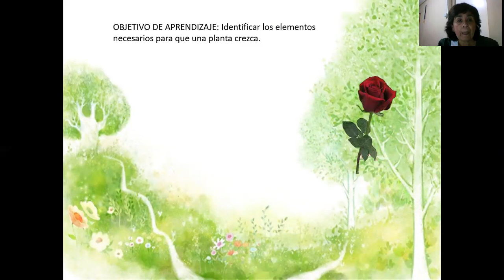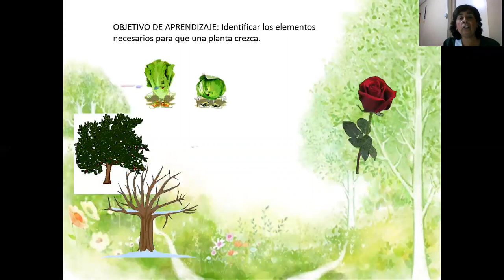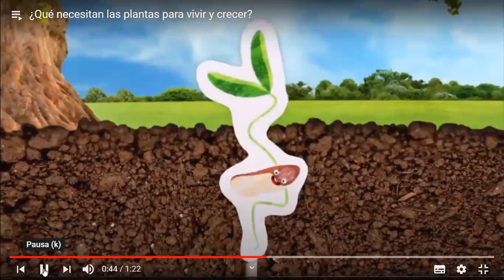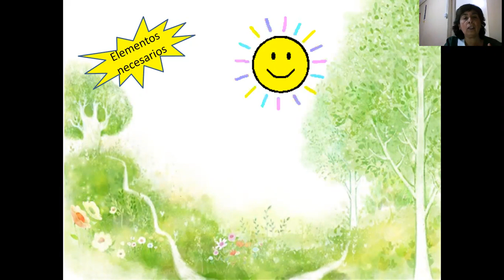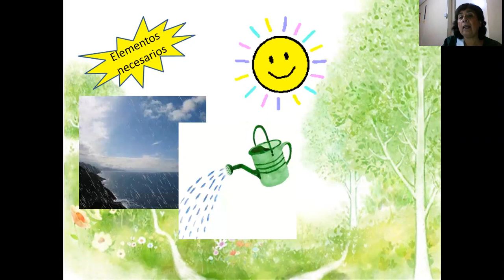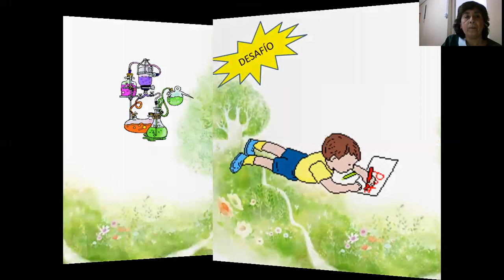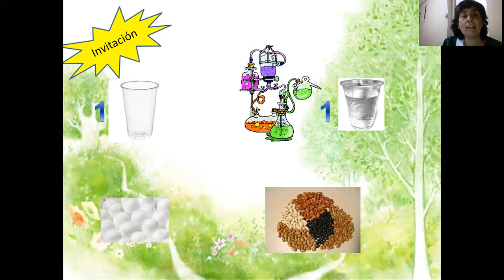25 agosto clase 2 entono natural